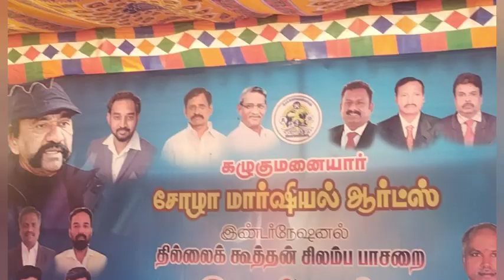Chola Martial Arts Silambam Graduation at Chennai